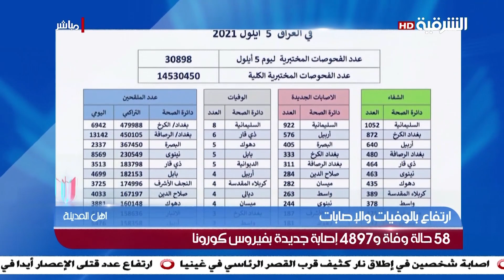أهل المدينة | اوجاع مضاعفة لمرضى السرطان في النجف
Alsharqiya Tube